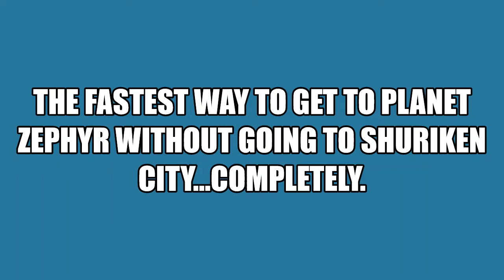The Fastest Way to Get to Planet Zephyr...By Jumping ~ Ninja Legends 2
What is the shortest way to get to Zephyr? Well, by jumping off of a higher planet of course!